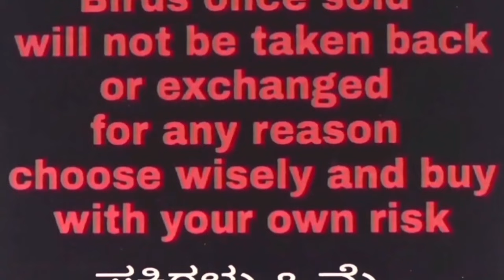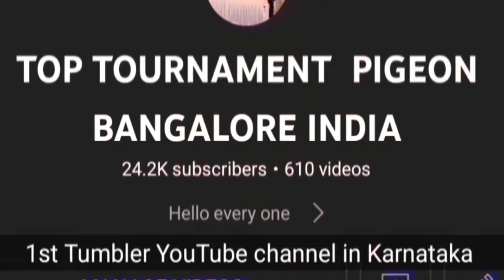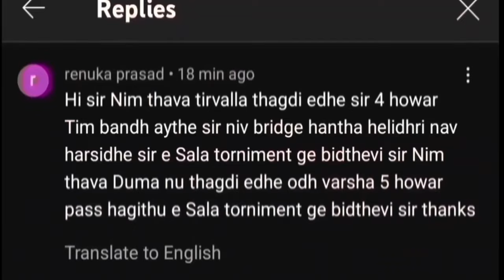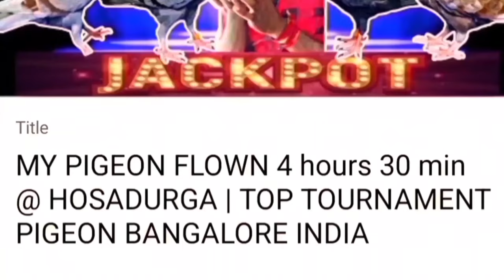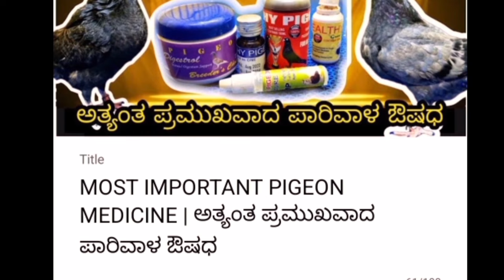ಟಾಪ್ ಕ್ಲಾಸ್ ಬಂದ ಜೊತೆಗಳು ನಿಮಗೋಸ್ಕರ | TOP TOURNAMENT PIGEON BANGALORE INDIA